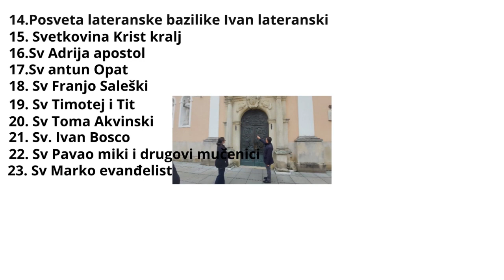Drugi paket robice za našeg prvog bebača